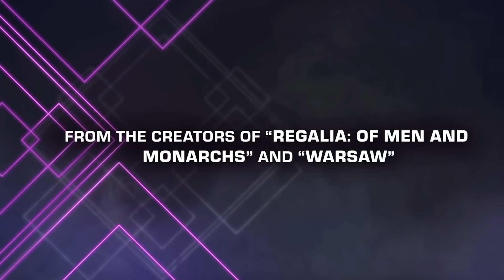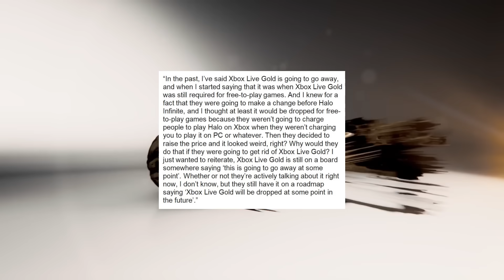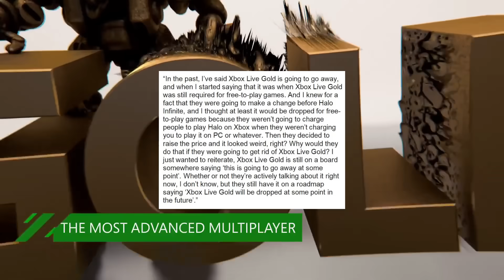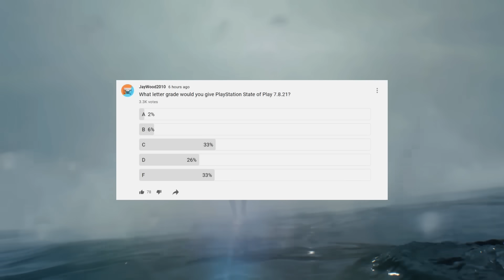Xbox Might Make Major Change that Has Fans Excited | PS5 Exclusive Gets an End Date | News Dose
Timestamps

0:00 Intro

1:07 Sacrifire Gets Physical Release

2:51 Mobile Xbox Series S Screen Gets Funding

5:04 Xbox Live Gold Claimed to Go Away

10:10 Deathloop Timed Exclusivity Gets an End Date

13:28 Resident Evil Village Reaches New Milestone

15:11 Poll of the Day

 xbox game pass halo infinite multiplayer ps5 news xbox news xbox dropping xbox live gold